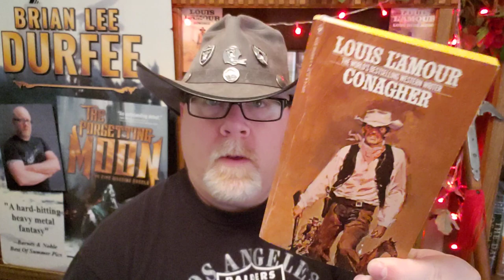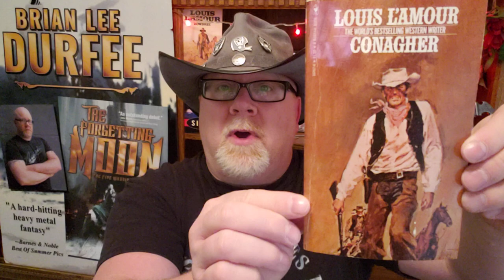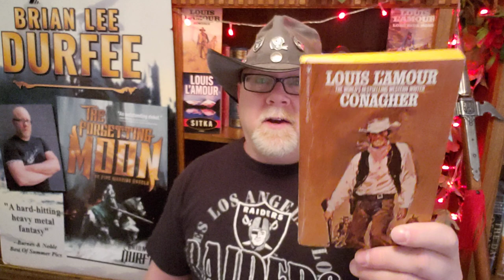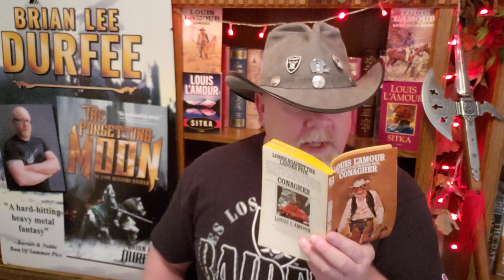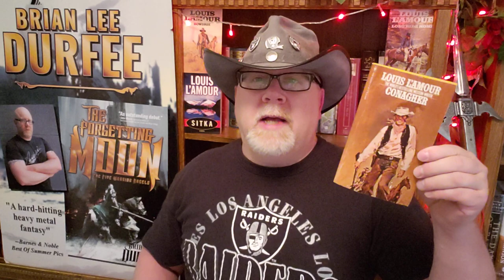CONAGHER / Louis L'Amour / Book Review / Brian Lee Durfee (spoiler free) Western Novel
Wherein our hero Durfee reviews the Western novel Conagher by Louis L'Amour.